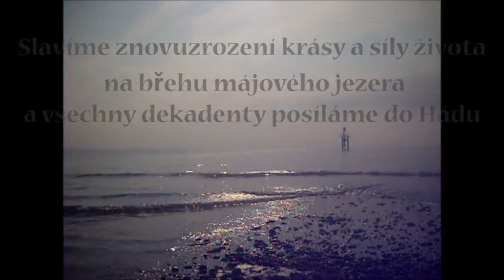Návrat jarní krasy a sily u jezera - flétna - Hádes a Persefona -18 5 14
Pouze v živlech je síla Života, která je silnější a větší než všechna dekadence.
Modlitba k bohyním živlů a k Hádovi a Persfone a ke stromům. Život se nedá zajistit na papírech...a pěkné obrazy k tomu od romantických malířů 29. století

Böklin, Joseph Wright, Dore, Abbate, Waterhouse ... obrazy od 5. Minuty